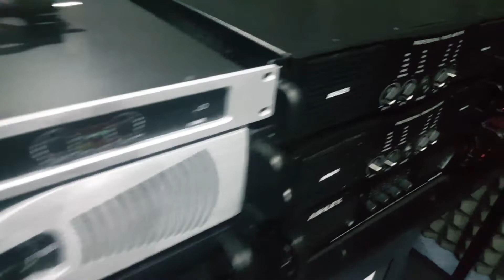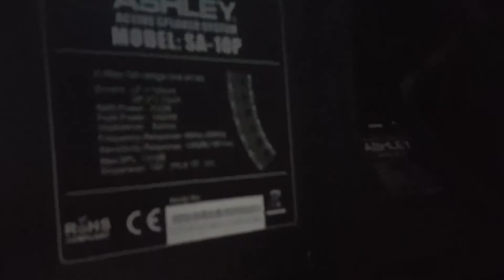STUDIO SOUND SYSTEM ASHLEY | UNTUK REVIEW SEMUA PRODUK ASHLEY | POWER - MIXER - SPEAKER - LINE ARRAY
STUDIO STAND DEMO ASHLEY | UNTUK REVIEW SEMUA PRODUK ASHLEY | POWER - MIXER - SPEAKER - LINE ARRAY

video ini memperkenalkan studio stand demo sound system produk ashley langsung di kantor PT ASHLEY JAKARTA